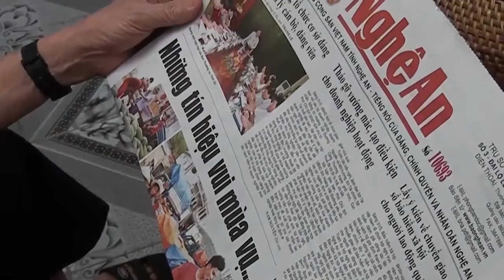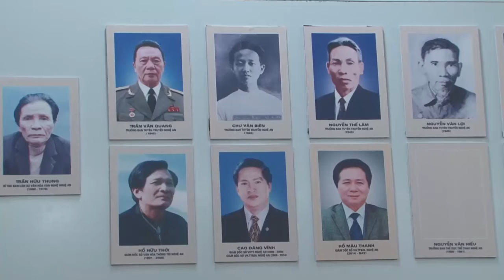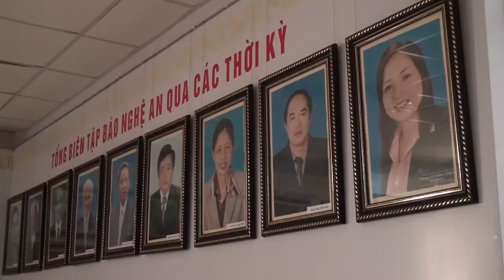20 năm Cúp Báo Nghệ An1